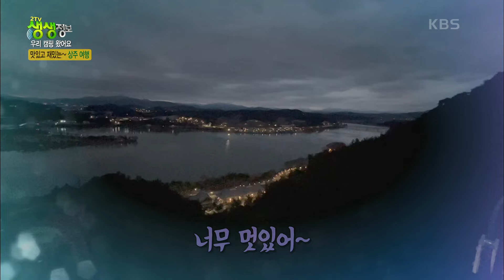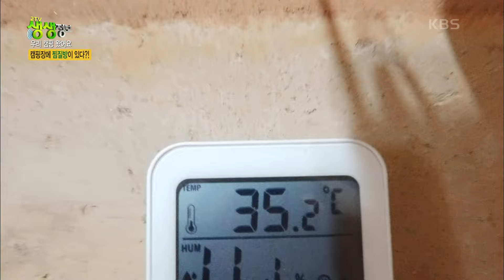우리 캠핑 왔어요 : 맛있고 재밌는~ 상주 여행 [2TV 생생정보] | KBS 240227 방송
우리 캠핑 왔어요 : 맛있고 재밌는~ 상주 여행